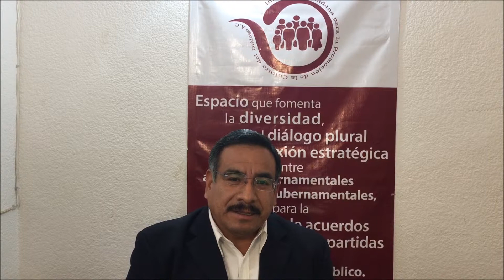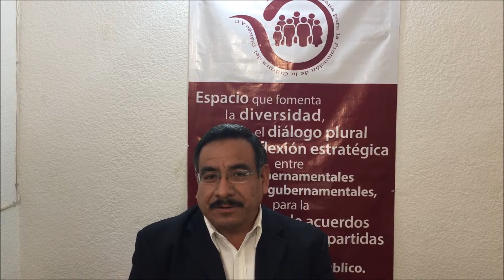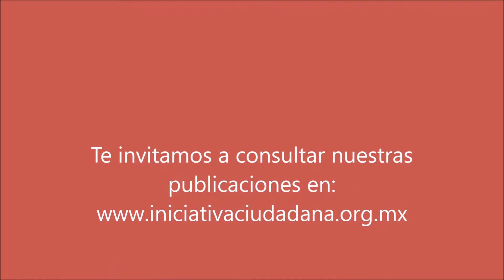sintesis informativa 13 noviembre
Francisco Alvarado analiza el inicio de la evaluación docente y sus posibles escenarios